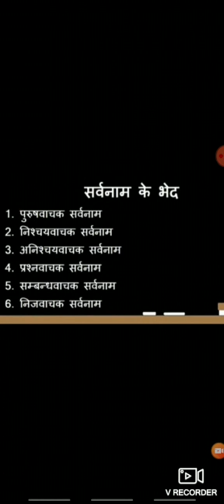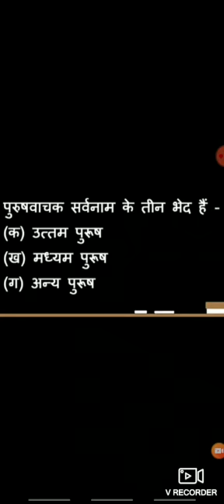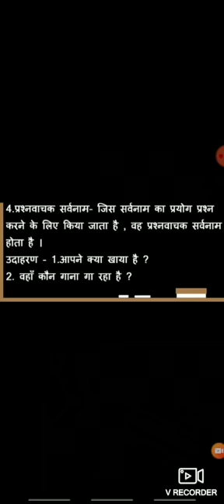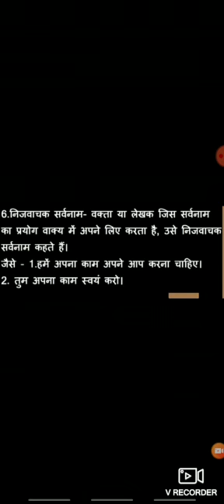Class 6th: Hindi: Pronouns